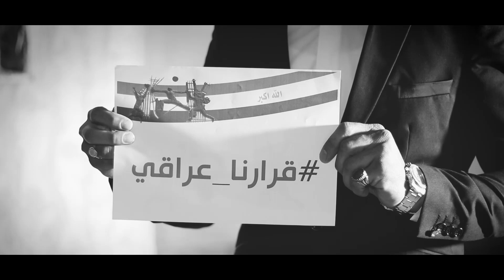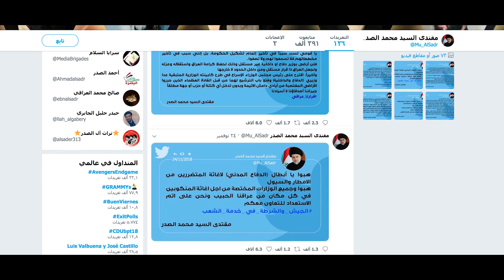انشوده قرارنا ــ عراقي ــ كرار الجعاري ــ جيراننا أصدقاؤنا ــ لالن يكون ــ أسيادنا؟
قرارنا ــ عراقي ــ هذا الشعار باقي
جيراننا أصدقاؤنا ــ لالن يكون ــ أسيادنا؟
اداء والحان كرار الجعار
كلمات الشاعر أحمد علي الزيرجاوي
ماسترينغ والتوزيع حسين حكمت
الاشراف الفني رامي العبادي
إخراج حسن ناصر المرياني
تم التسجيل في ستوديوهات Chord Studio
عمليات المونتاج شركة عراق ميديا
كورال كَروب كورد
للحجز والاستفسار : تصوير فديو كليب . تصوير المناسبات
العنوان 🏠  العراق ــ البصرة ــ حي الحسين
Telegram + Viber + WhatsApp
للمتابعة على ..